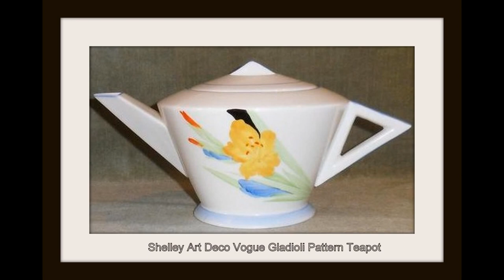Shelley Art Deco Teapots - Different Patterns - British Porcelain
This video contains pictures of Rare and Discontinued Art Deco Shelley Teapots in different patterns. - Shelley is British Porcelain at its best.